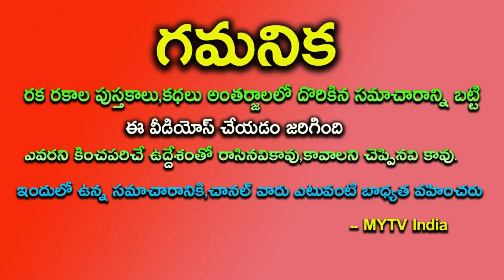ఏప్రిల్ 1 నుంచి ఈ 5 రాశులకు చీ కొట్టిన వారే మీ కాళ్ళు మొక్కే రోజులుaprilastrology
ఏప్రిల్ 1 నుంచి ఈ 5 రాశులకు చీ కొట్టిన వారే మీ కాళ్ళు మొక్కే రోజులుaprilastrology2023